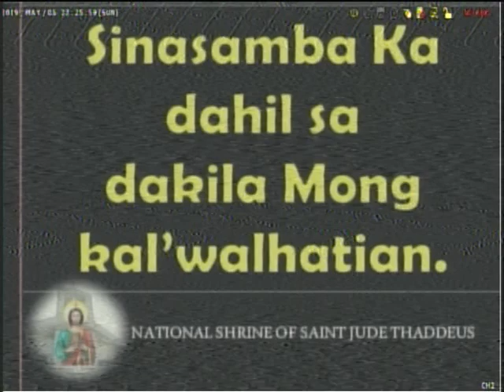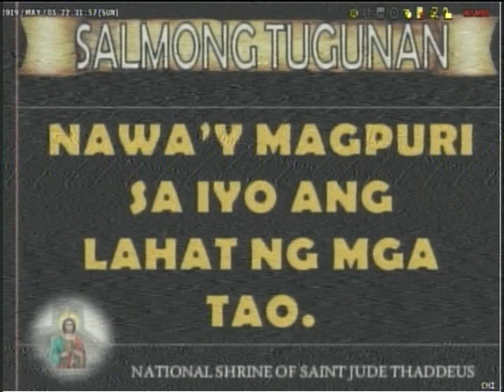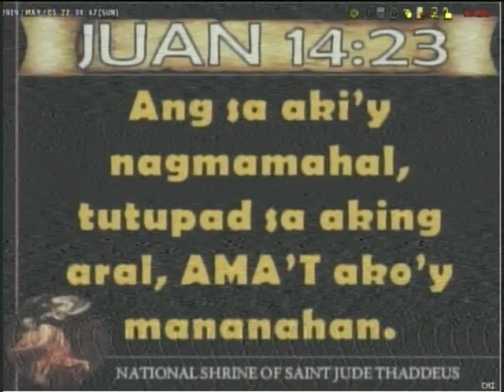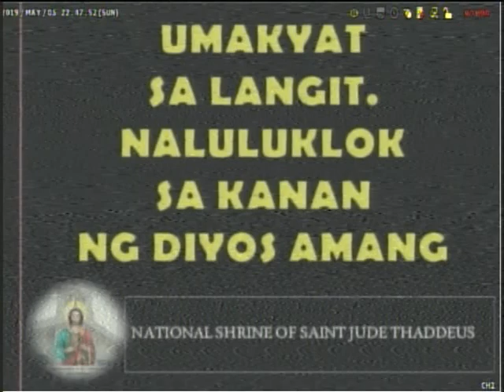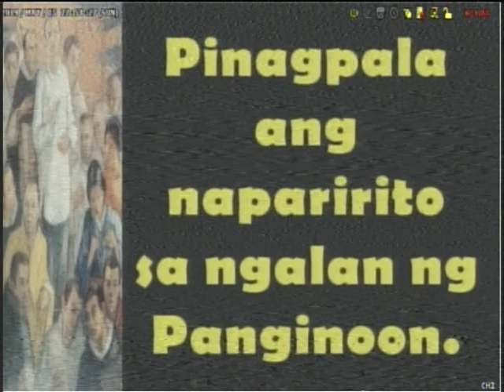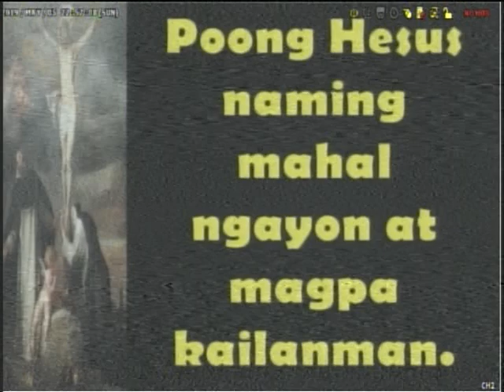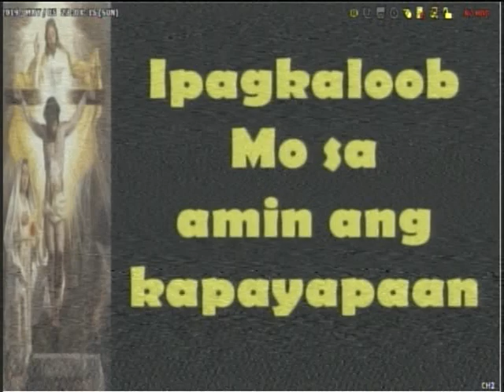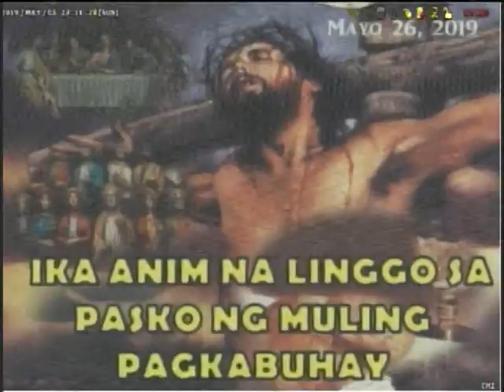May 26, 2019 SUNDAY MASS(National Shrine of Saint Jude Thaddeus MANILA)